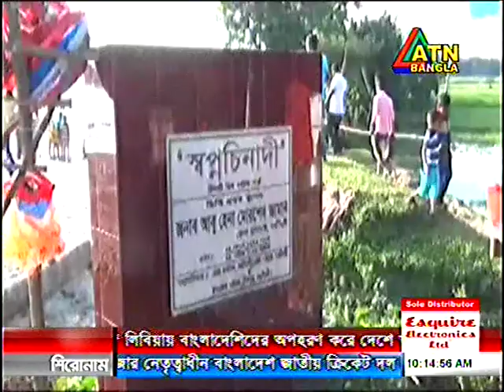ATN PKJ Chanadi Bil 25 04 17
ATN NARSINGDI NEWS